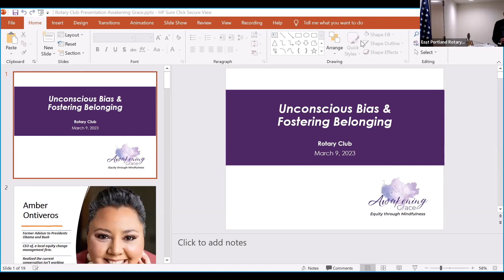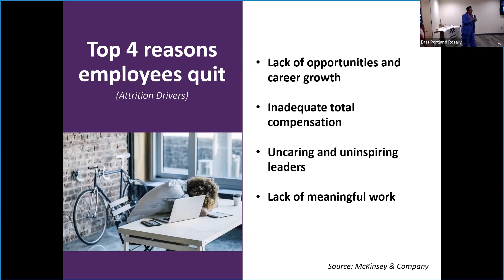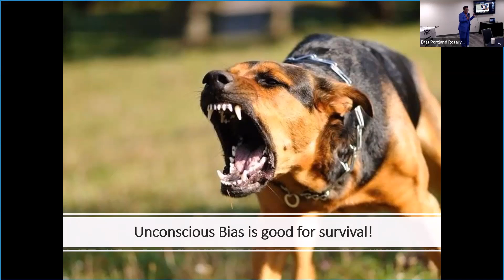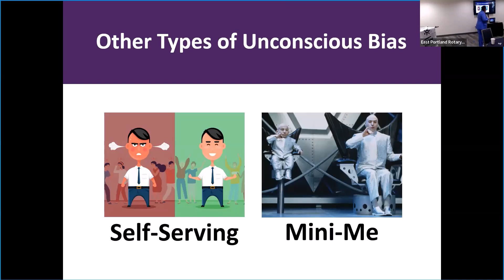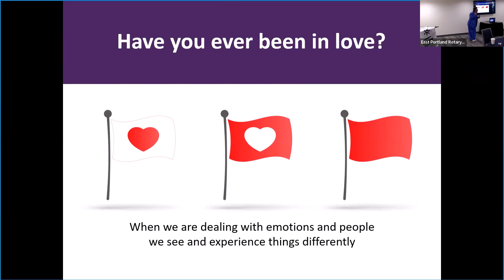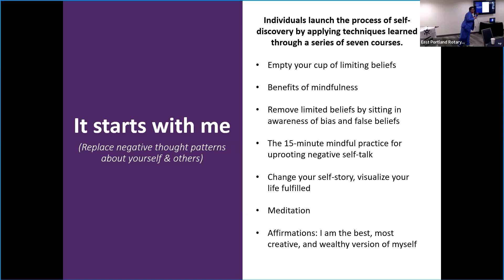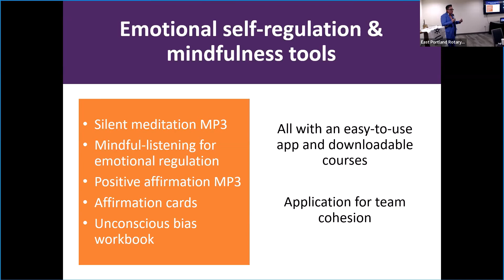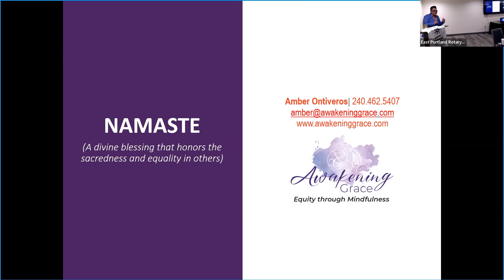East Portland Rotary March 9, 2023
Amber Ontiveros - Workplace Bias